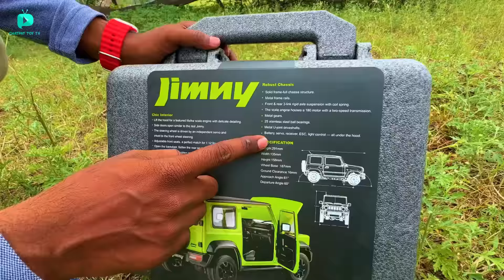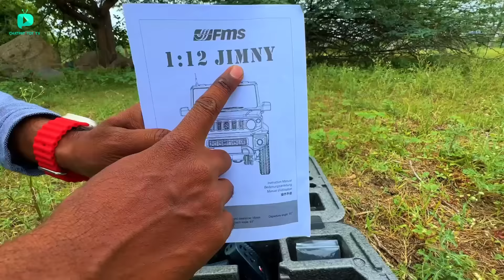RC New Maruti Suzuki Jimny 2023 Unboxing & Testing - Chatpat toy tv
Dosto aaj ki video mai maine unbox aur test kiya hai rc maruti Suzuki jimny yeh 4wd jimny bohat jayda special features ke sath ati jaise ki painted body in the original coating, with stainless marks using the photo-etching technique; photo-etching honeycomb grille and authentic movable rear-view mirror;